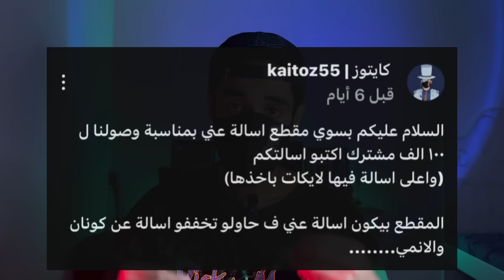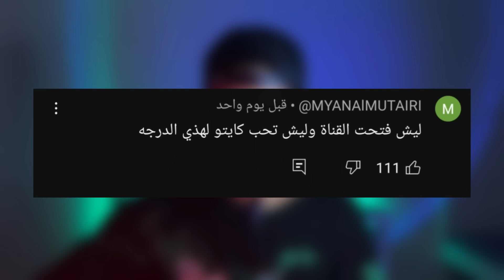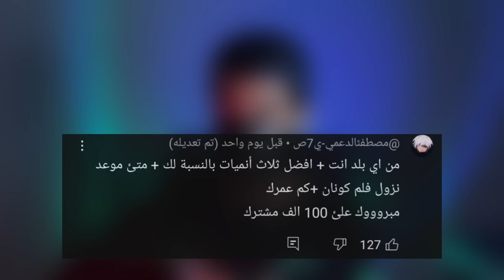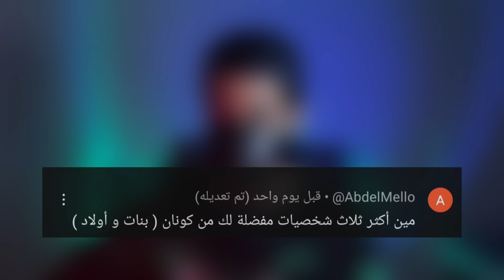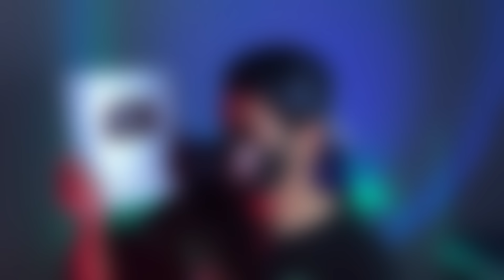كوناني يوصل 100k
حسابي تيكتوك

ايومي جينتا كايتو كيد

كونان سينشي ران توغو موري اكاي
 جين فودكا ميري
 فيرموث كارسوما
رينيه سيرا جودي
امورو رم كايتو كيد افلام كونان
المنظمة السوداء
هانيدا كوجي واكاسا
كايتوز احمد كايتوز كايتوز كايتو اسالة